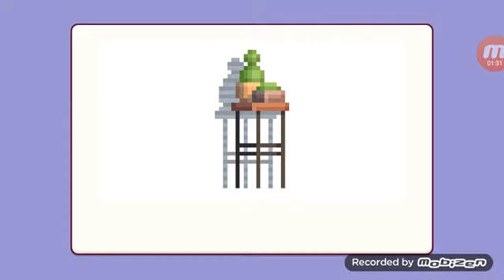Pixel.fun 2 gameplay # 378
¡Colorea por número, crea coloridas islas de píxeles! Fácil de relajar.

La hermosa isla perdió su color, ¿cómo revivirla? Mueva los dedos, el color de los números y hacer la isla colorido de nuevo!

Pixel.Fun2 es un juego único para colorear pixel art. Coloración por los números marcados, puede crear sorprendentes islas de píxeles en un estado relajado y casual!

En la isla, todas las casas, automóviles, flores, animales pequeños, niños y niñas pueden ser coloreados uno por uno. Cada vez que pintas, estás haciendo un pequeño trabajo para la isla colorida final. Para ser diferente, puede elegir diferentes imágenes para colorear y personalizar su propia isla. ¡Mediante el breve video del proceso de pintura, puede compartir fácilmente su trabajo con familiares y amigos!

Hay diferentes estilos de islas para que elijas, así como útiles accesorios para ayudarte a acelerar la coloración. Abra Pixel.Fun2, no necesita ninguna habilidad de dibujo, puede disfrutar de la diversión de dibujar y sumergirse en colorear por número. ¡Descarga Pixel.Fun2 ahora y comienza tu viaje de relajación y descompresión gratis!

--Caracteristicas--
islas exclusivas para colorear pixel art
Color por número, fácil de jugar
Fotos hermosas originales gratis
Cambiar entre diferentes estilos de islas
Varios accesorios para ayudarlo a acelerar el proceso de coloración
Soporte de sincronización en diferentes dispositivos y plataformas
Encuentra y completa escenas de bonificación y obtén recompensas
Genere videos cortos para reproducir el proceso de coloración.